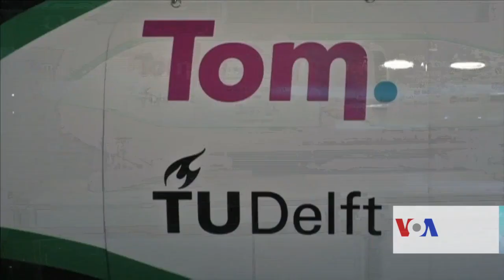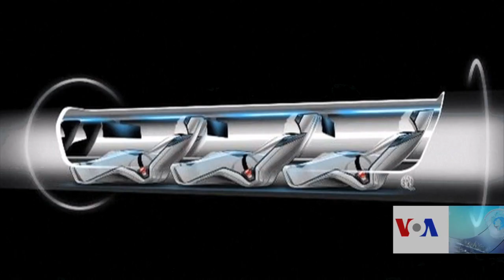هایپرلوپ - د چټک سرعت لرونکی اورګاډی